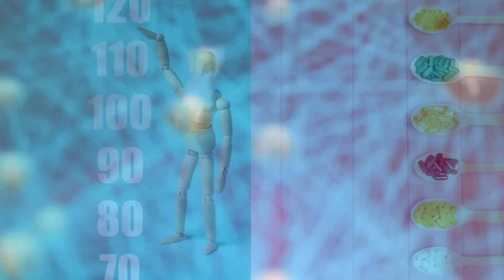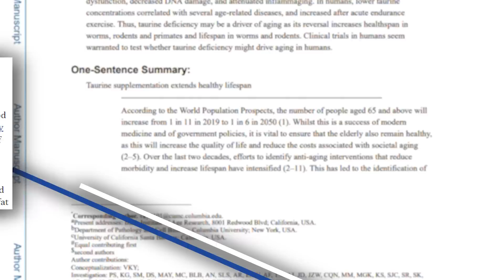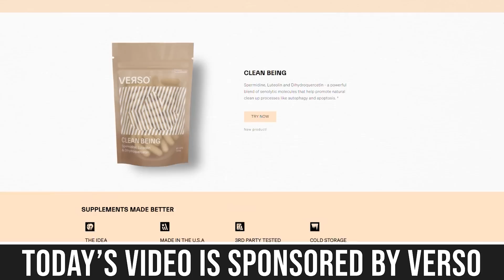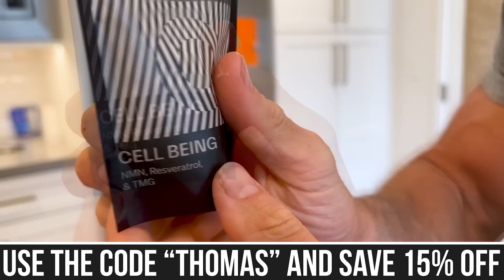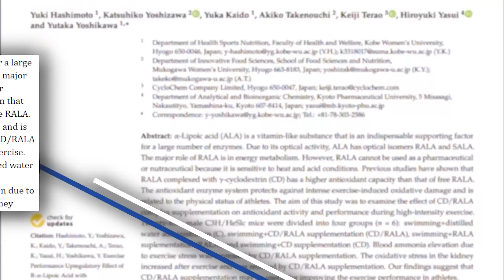6 Supplements I Take Daily for Longevity with Legit Scientific Merit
8 Longevity Vitamins I Take Daily

References

Timestamps ⏱

0:00 - Intro
0:46 - Protein Powder
1:32 - EAAs
2:11 - Taurine
3:39 - NMN
5:26 - 15% off Your First Order of Verso
6:32 - CoQ10
8:33 - Alpha-Lipoic Acid (ALA)
10:38 - Creatine
11:40 - Cod Liver Oil